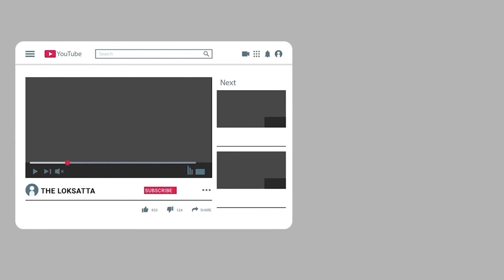Noorjahan Mangoes Cultivated In MP Fetching Rate Up To Rs 1000 Apiece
ઓહોહો... આ કેરી માટે રૂ.1000 ચૂકવવા લોકો કેમ તૈયાર છે!?

એક વર્ષ પછી પાછી ફરી અફઘાન મૂળની ‘નૂરજહાં’ , 1 કેરી ખરીદતા પહેલા 1000 વાર વિચારવું પડશે | વાતાવરણને લીધે, ‘કેરીની મલ્લિકા’ તરીકે પ્રખ્યાત ‘નૂરજહાં’ ના પ્રેમીઓ હતાશ થયા હતા. જો કે, આ વખતે હવામાનની દયાને લીધે, સારો પાક મળ્યો છે. આને કારણે, આ ભારે કેરી પાકી જાય તે પહેલાં જ ઊંચા ભાવે બુક કરવામાં આવી છે. | અફઘાન મૂળની માનવામાં આવતી કેરીની પ્રજાતિ ‘નૂરજહાં’ ના થોડાક ઝાડ મધ્યપ્રદેશના અલીરાજપુર જિલ્લાના કટ્ટીવાડા વિસ્તારમાં જોવા મળે છે. આ વિસ્તાર ગુજરાતને અડીને છે. ઇંદોરથી આશરે 250 કિમી દૂર કટ્ટીવાડાના કેરીના ઉત્પાદક શિવરાજસિંહ જાધવે કહ્યું કે, “મારા બગીચામાં ત્રણ નૂરજહાં કેરીના ઝાડ પર કુલ 250 ફળો છે. તેમનું બુકિંગ થઈ ચૂક્યું છે. લોકોએ નૂરજહાં કેરીની કિંમત 500 થી 1000 રૂપિયા લગાવી છે.